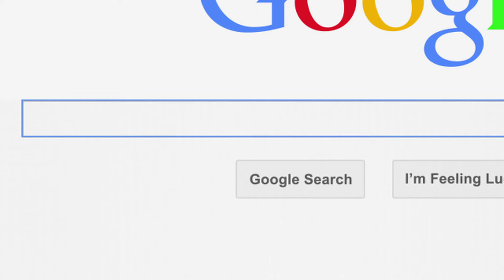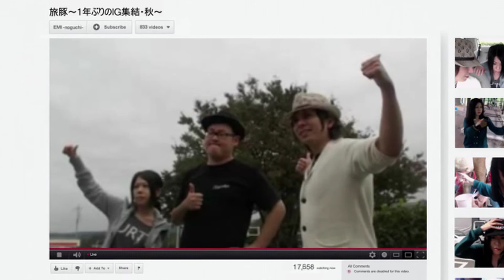Google Zeitgeist × EMI - 2014年のEMIを振り返ろう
2014年のEMIさんの映像を使用した「Zeitgeist 2012: Year In Review (US TV edit)」のパロです。

Google Zeitgeist × EMI - 2012年のEMIを振り返ろう

※動画内に表示される広告は、『個人広告』として設定しているものではありません。
※The ads displayed in the video are not set as "personal ads".

※転載・二次利用はお断りします。
※Please stop reprinting without permission.